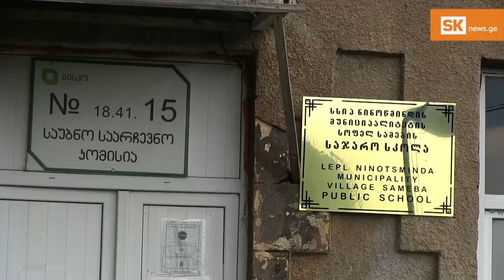სამება - პატარა სოფელი დიდი პრობლემებით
ნინოწმინდაში, მადათაფას ულამაზეს ტბასთან ახლოს პატარა დასახლება –სოფელი სამება მდებარეობს, წლების წინ აქ დუხობორები, ამჟამად კი ეკომიგრანტები და ეთნიკური სომხები ცხოვრობენ. სამება საზოგადოების ყურადღების ცენტრში ბოლო პერიოდში მოექცა, სამ თვეში სოფელთან ახლოს 16 მიწისძვრა დაფიქსირდა.